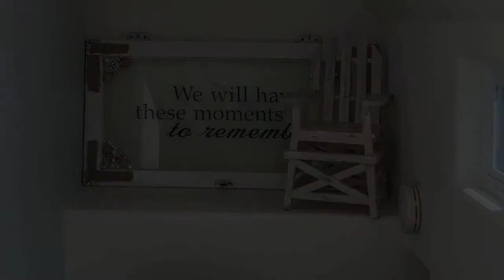Shared Dreams - Stunning newly remodel beach retreat, 2 homes off the sand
You will fall in love with 'Shared Dreams', a stunning, newly built standalone beach house just 2 homes off the sand, ocean, and energetic boardwalk of prime Mission Beach. This is ideal as you escape the hectic boardwalk, but yet close enough where you can observe the beachside happenings in a tranquil setting, or jump in on the action yourself if desired. You are literally 30 steps from the oceanfront and a 3 minute walk to the bay front.

Fantastic partial ocean views from the patio and balconies, as well as from the master bedroom where you can take in ocean views and the surf action while enjoying a soak in the lovely two person Jacuzzi tub.

This house has been completely designer decorated, repainted, and furnished with brand new shabby chic beach furniture. Coastal charm permeates from every room. This is not your typical vacation rental - it's the result of the owners fulfilling a lifelong dream to own a darling beach house, so every room and corner is decorated with love and care. The results are truly stunning. Be one of the first few lucky people to enjoy this beautiful, sophisticated home.

3 levels with 3 bedrooms and 3 bath.  There is a bedroom and bath on every floor, making it very convenient for three couples, a small group of mature friends or families to share the house.

1st level:
You will open a little gate and walk into a beautiful patio with built-in BBQ and furnished with a brand new patio set that seats 6. Grill some seafood, pour some wine, and enjoy the ocean views and salty air over dinner.

This floor leads you to the main entrance of the house which opens to a foyer with direct access to the 2 car garage. It also leads you to a fantastic en-suite bedroom with a queen bed, and functions as a separate studio unit as it comes with its own little bar/kitchenette (not 1, not 2, but 3 bar fridges).  Sliding doors lead directly to the patio.  This room's setup is perfect for a couple wanting some space for themselves when traveling with a larger group.  This little bedroom retreat oozes coastal charm.

2nd level:
The main living space is on the second floor.  You will be enchanted with the warmth and coastal feel of this floor which houses the living room, kitchen and dining area. This floor also has a balcony, where you'll find a lovely swing to sink into with a good book. It's what we call coastal whimsy.

The 2nd bedroom is on this floor. It has its own bathroom (charming and nautical themed as well) and features a double bunk bed with a pull out single trundle bed (in case you plan to max out the occupancy with 9 people).  This room can sleep up to 5 people, but will be most comfortable when accommodating 2 adults or 3-4 kids/teenagers.

3rd level:
The top floor houses the fabulous and spacious master bedroom. You need to see to believe. It's dreamy, it's romantic, it's everything you wish for to fulfill those romantic beach fantasies.  Enjoy ocean views from the bathroom (and even from the toilet) and also from the dreamy king canopy bed with lovely white drapes. Multiple large view windows connect very well to the outdoors.

The top floor deck with its own entrance (easy for everyone in your party to access) is also on this floor. Spectacular ocean and boardwalk views. Fully furnished with bar stools facing the ocean as well as an outdoor dining set and umbrella. It's the perfect spot to wind down after a perfect day at the beach or bay.  Enjoy the most amazing sunsets everyday while you're here. Watch the fireworks from Seaworld during the summer.  During your stay, you'll also likely see dolphins while enjoying a glass of wine on this amazing outdoor deck.

The house offers everything you might possibly need, including supplies such as laundry, hand, dishwasher and dish soap, toilet paper, paper rolls and of course all fresh and spotless clean linens and bath towels. Enjoy the luxury of TVs in every bedroom, WiFi, central heating, hairdryer in each bathroom, iron, ironing board, and alarm clocks.

To make your stay even more enjoyable, we have provided lots of kid's equipment such as a high chair, 2 pack n plays, and a changing pad. For beach fun you will find nice beach towels, beach chairs with umbrella, boogie boards and plenty of toys. If you choose to stay in one day, there are loads of books, magazines, and board games for the group.

The attached 2 car garage offers a washer and dryer and will fit one mid-sized SUV (RAV4, Honda CRV, Mercedes ML SUV will all fit) AND one compact sedan (think Audi A4, BMW 1 or 3 series, etc. - No large or extra-long sedans).  Note that the garage will not fit large mini-vans or two SUVs concurrently. Plan accordingly.